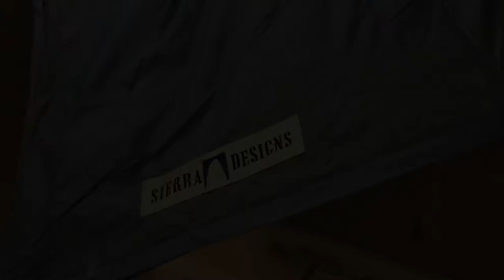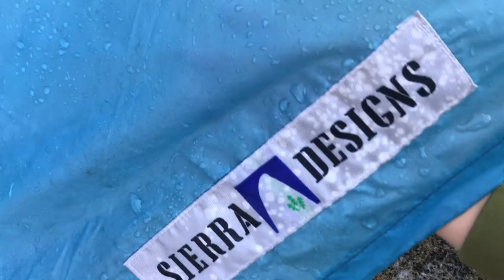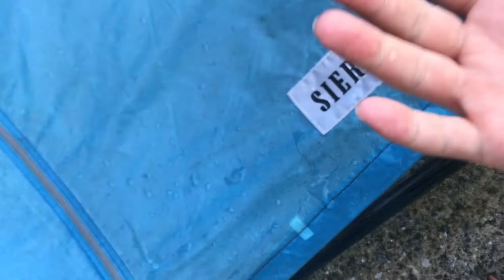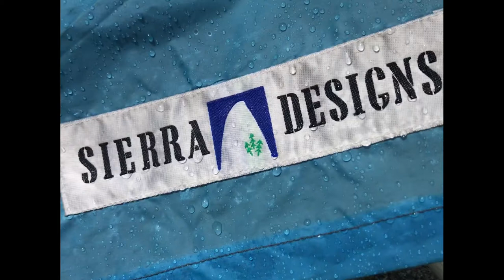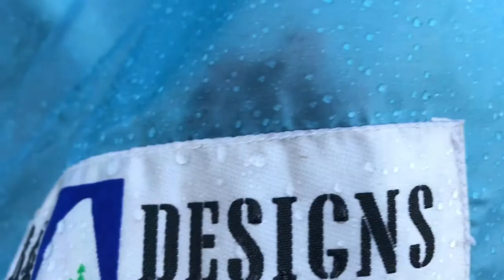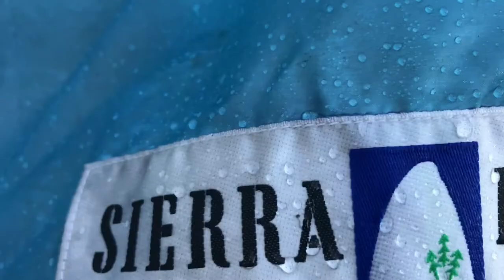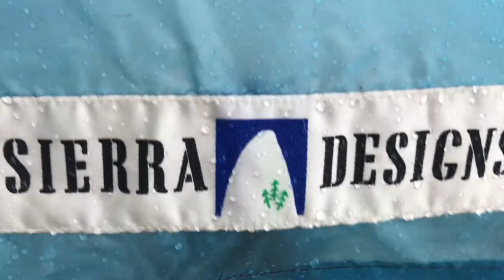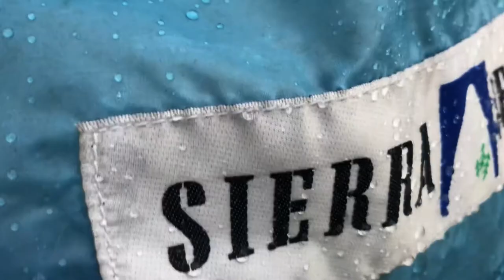sierra designs stretch dome 修理 repair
SIERRA DESIGNS STRETCH DOME 修理 過程動画です。